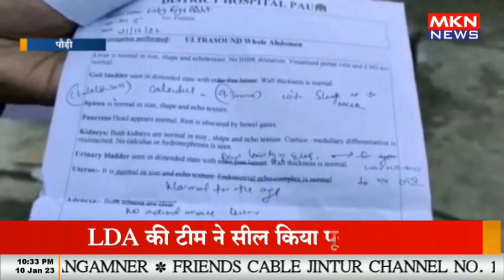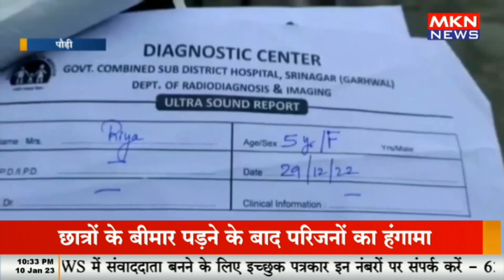जिला अस्पताल पौड़ी एक बार फिर से विवादों के घेरे में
mknews,mkn news,dark circles of the eye treatment,the mermaid and the prince story in bengali,sri sathya sai super speciality hospital,best heart hospital,university of texas at austin,free treatment hospital for poor people,fairy tales in bengali,all eye disease treatment with home remedies in odia,bangalore best hospital,best neurology hospital,price of dental implant,price of dental implants,sri sathya sai baba hospital